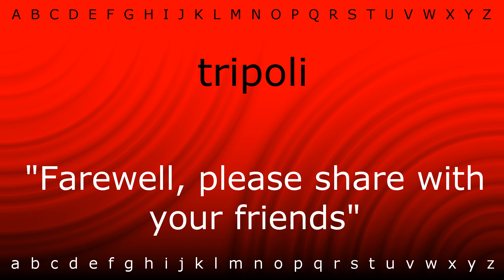Here I will teach you how to pronounce 'tripoli' with Zira.mp4